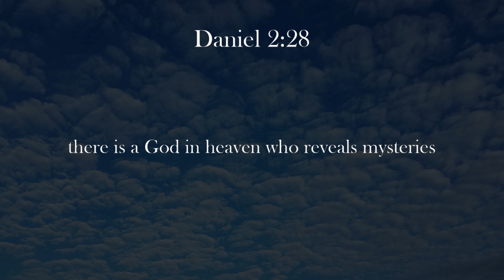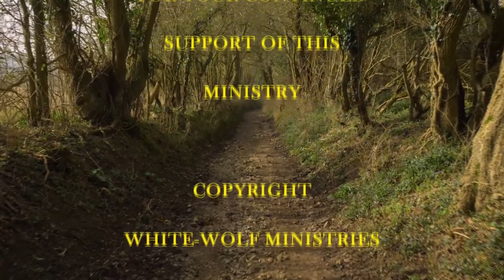Prayer & Meditation 5.7.2021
Prayer & Meditation
May 7, 2021
Host: AJ White-Wolf
Archived: